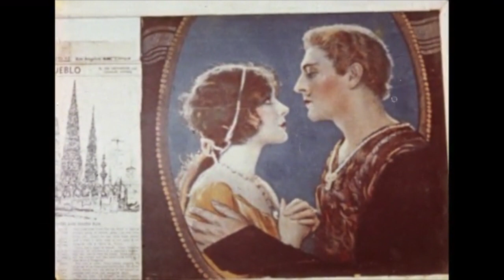The Towers (1957) // Simon Rodilla's Outsider Art Environment (Part 1)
// From the Public Domain // Internet Archive //
Director-Photographer, William Hale
Producer, Antonio M. Vellani
Music, Thomas Cutkomp

Simon Rodilla, an Italian-American tile setter, wanted to leave his artistic mark on the world. The Watts Towers, forty-foot high spires of stone and pop bottle bits are the result.